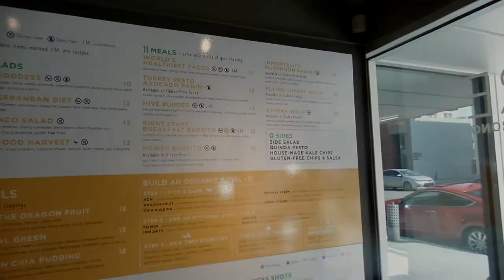First time at Santa Monica!!!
This was a vlog that i mad back when i was in California, and this was the first time i was at Santa Monica and i always wanted to go every time i go to L.A. bu i never got the chance bu this time, i able to make it a reality and it was amazing being in Santa Monica.

All Time Low by Jon Bellion
Simple and Sweet by Jon Bellion